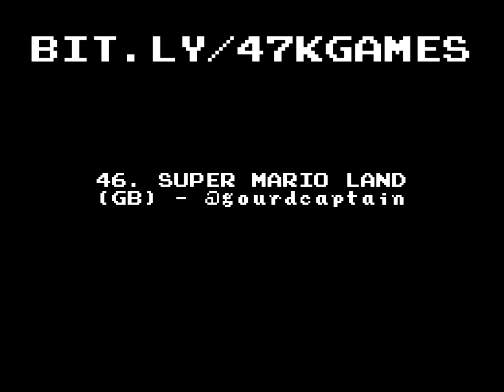Age Of Empires II - Top 47,858 Games of all time - Part 37a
KaL: I remember when the entire of the Japan was erased when one city was burnt down by a guy with a crossbow.
Bob Sez: Well, on the bright side, at least this means Super Monkey Daibouken won't get made.

Voices - KaL, Bobinator and Jeff Rudd

Hardcore Gaming 101's Top 47,858 Games of All Time! Join a panel of questionable experts as they make an attempt at categorizing the games you nominate in a scientific, completely objective manner.

If you'd like to nominate games to be ranked hit us on the @gc9x twitter account!